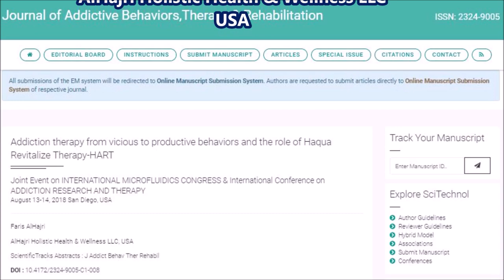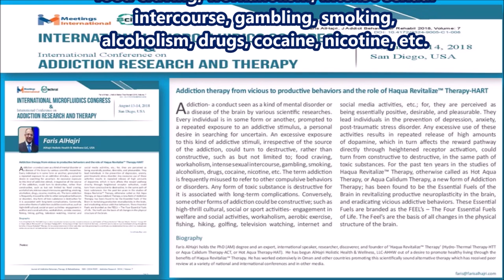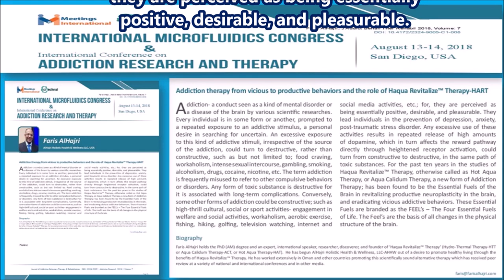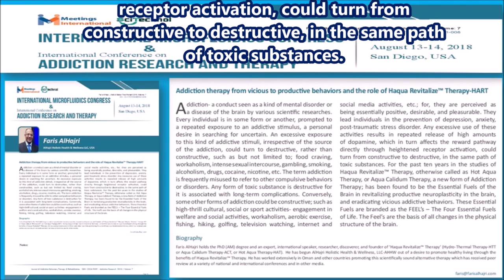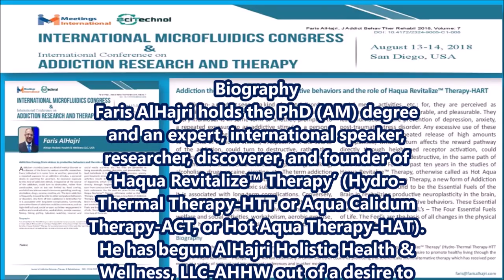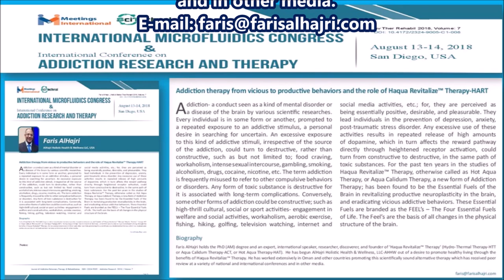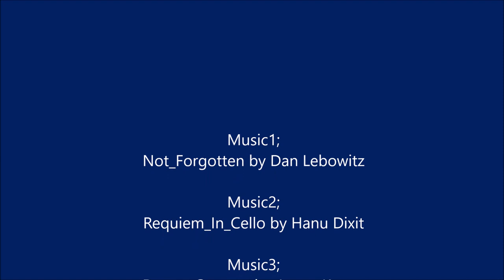Addiction Therapy From Vicious to Constructive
Journal of Addictive Behaviors, Therapy & Rehabilitation ISSN: 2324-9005
Addiction therapy from vicious to productive behaviors and the role of Haqua Revitalize Therapy-HART
Joint Event on INTERNATIONAL MICROFLUIDICS CONGRESS & International Conference on ADDICTION RESEARCH AND THERAPY
August 13-14, 2018 San Diego, USA

Faris AlHajri
AlHajri Holistic Health & Wellness LLC, USA
Scientific Tracks  Abstracts : J Addict Behav Ther Rehabil
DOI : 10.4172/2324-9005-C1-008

Abstract
Addiction- a conduct seen as a kind of mental disorder or a disease of the brain by various scientific researches. Every individual is in some form or another, prompted to a repeated exposure to an addictive stimulus, a personal desire in searching for uncertain. An excessive exposure to this kind of addictive stimuli, irrespective of the source of the addiction, could turn to destructive, rather than constructive, such as but not limited to; food craving, workaholism, intense sexual intercourse, gambling, smoking, alcoholism, drugs, cocaine, nicotine, etc. The term addiction is frequently misused to refer to other compulsive behaviors or disorders. Any form of toxic substance is destructive for it is associated with long-term complications. Conversely, some other forms of addiction could be constructive; such as high-thrill cultural, social or sport activities- engagement in welfare and social activities, workaholism, aerobic exercise, fishing, hiking, golfing, television watching, internet and social media activities, etc.; for, they are perceived as being essentially positive, desirable, and pleasurable. They lead individuals in the prevention of depression, anxiety, post-traumatic stress disorder. Any excessive use of these activities results in repeated release of high amounts of dopamine, which in turn affects the reward pathway directly through heightened receptor activation, could turn from constructive to destructive, in the same path of toxic substances. For the past ten years in the studies of Haqua Revitalize™ Therapy, otherwise called as Hot Aqua Therapy, or Aqua Calidum Therapy, a new form of Addiction Therapy; has been found to be the Essential Fuels of the Brain in revitalizing productive neuroplasticity in the brain, and eradicating vicious addictive behaviors. These Essential Fuels are branded as the FEEL’s – The Four Essential Fuels of Life. The Feel’s are the basis of all changes in the physical structure of the brain.

Biography
Faris AlHajri holds the PhD (AM) degree and an expert, international speaker, researcher, discoverer, and founder of ‘Haqua Revitalize™ Therapy’ (Hydro-Thermal Therapy-HTT or Aqua Calidum Therapy-ACT, or Hot Aqua Therapy-HAT). He has begun AlHajri Holistic Health & Wellness, LLC-AHHW out of a desire to promote healthy living through the benefits of Haqua Revitalize™ Therapy. He has worked extensively in Oman and other countries promoting this scientifically sound alternative therapy which has received peer review at a variety of national and international conferences and in other media.

Thank you for your support to keep serving you and the world towards a healthier living in all aspects; physical, emotional, mental, and spiritual; through Haqua Revitalize® Therapy (HART) .

Faris AlHajri